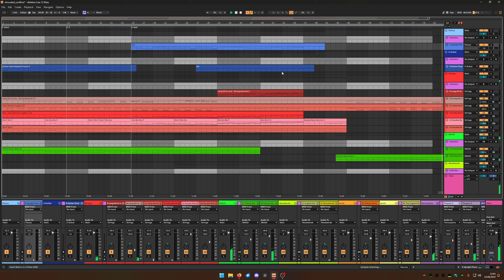Shrouded Conflicts - Soundtrack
The aim of this track was to build sounds and music only with stock Ableton 12 Suite instruments. I think this has worked out nice. i finished the track during a Twitch Live Session and released it on Soundcloud.